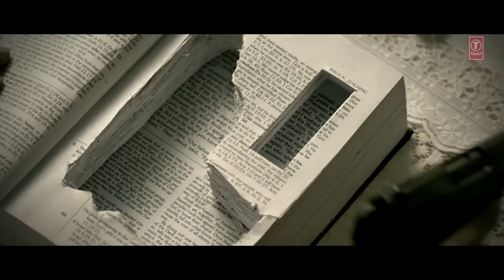Charon Taraf John Day Song By Strings | Naseeruddin Shah, Randeep Hooda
Check out the first song "Charon Taraf" from edge-of-the-seat thriller, 'John Day', starring Naseeruddin Shah and Randeep Hooda.

Song: Charon Taraf
Singer: Strings
Lyrics: Anwer Maqsood
Movie: John Day
Music Label: T-Series